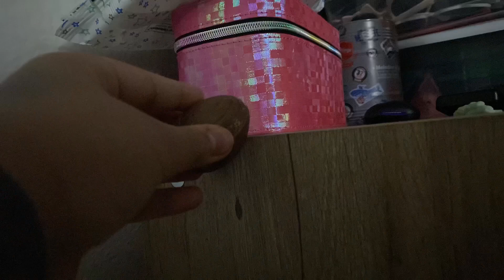My fanmade Cadbury egg comercial